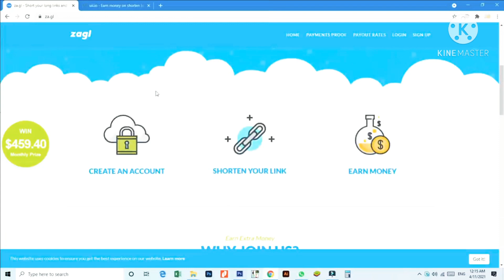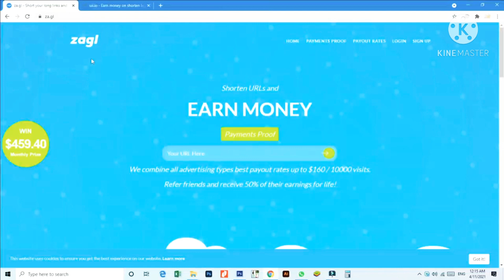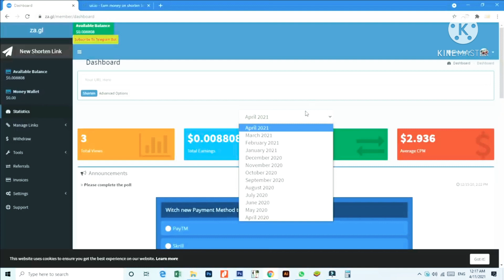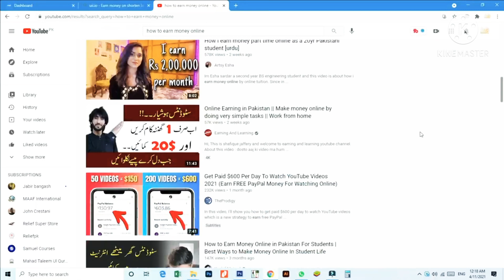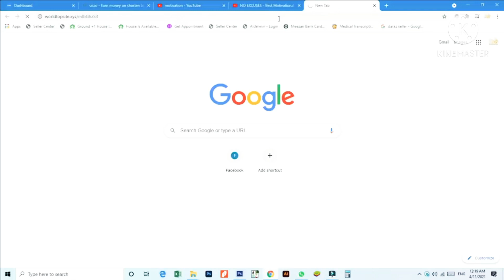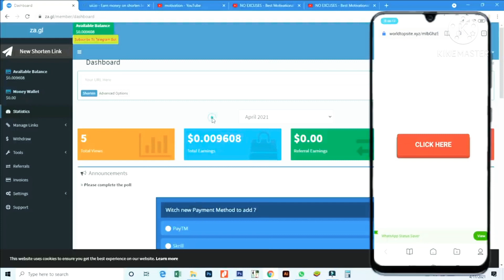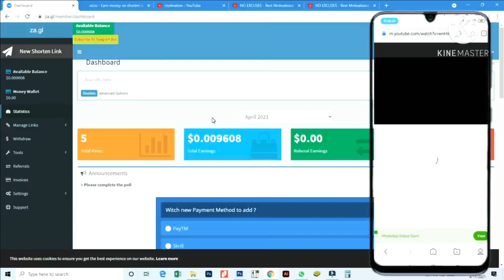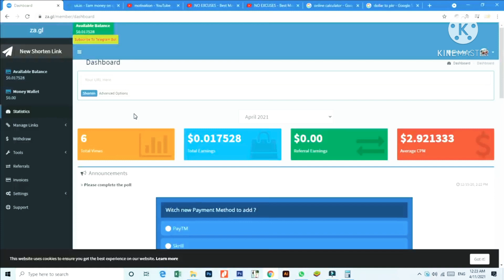Earn Money Online By Ads Website || Online Earning in Pakistan Without Investment || Online Jobs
Welcome To the Short Time Learning Channel

* Our Channel Includes: Educational , News & politics , Technical Education , Wild Animal Attacks & Fight In Wild Life Caught On Camera, Wild Animals Documentary,